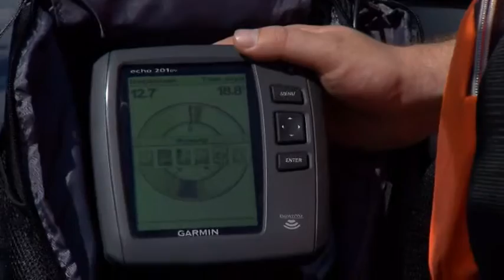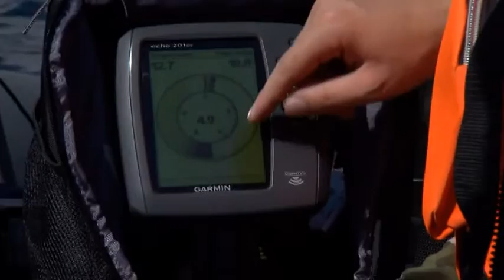В курсе дела. Выпуск 181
«В курсе дела». Россия, 2015 г. Эксклюзивный проект от телеканала «Охотник и рыболов». Еженедельный информационный гид  «В курсе дела» в мир рыбака и охотника: новости, сроки открытия охоты, постановления правительства и законные нормативы, соревнования и турниры, а также много полезной информации для людей увлеченных охотой и рыбалкой. Охотник и рыболов — это увлекательное путешествие в мир древних инстинктов и навыков, в мир приключений и ярких эмоций. Следуйте за нами подальше от городов, в удаленные дикие места и почувствуйте гордость, которую всегда испытывали наши предки, возвращаясь домой с добычей в руках.